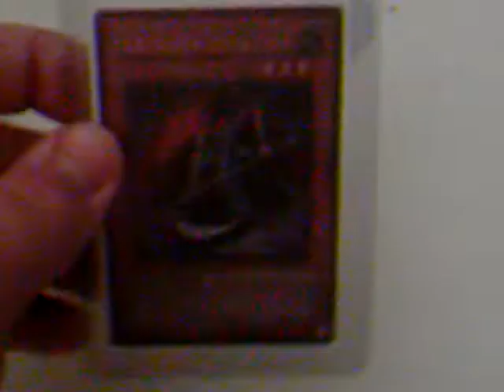Trade Proof for Eaglefan159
Here's your cards Eaglefan159.  I'll be sending out later today.